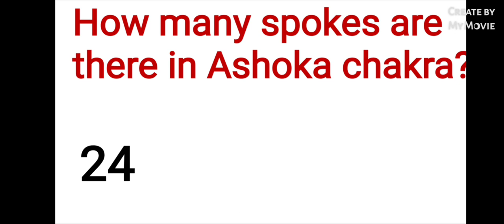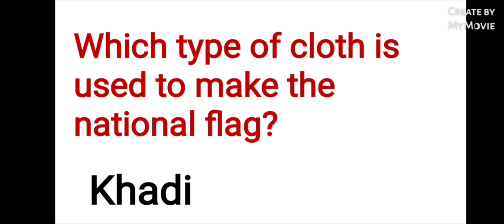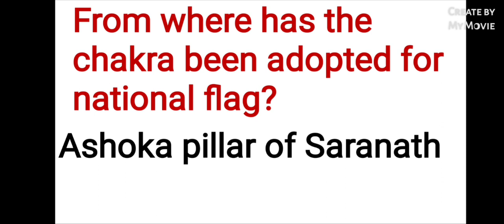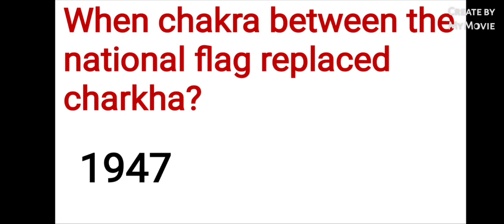Gk about Indian National flag@generalknowledge1008